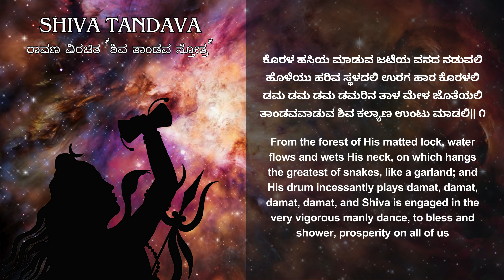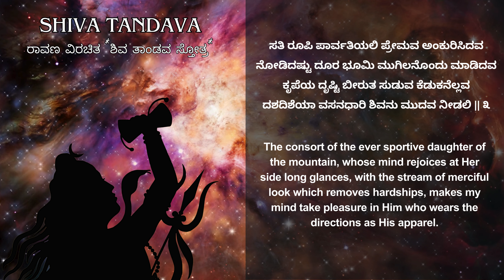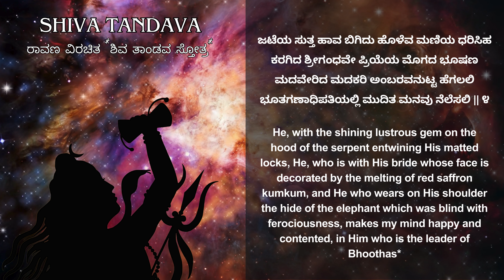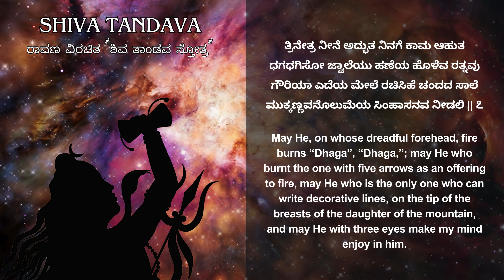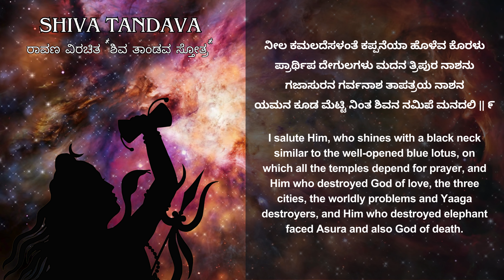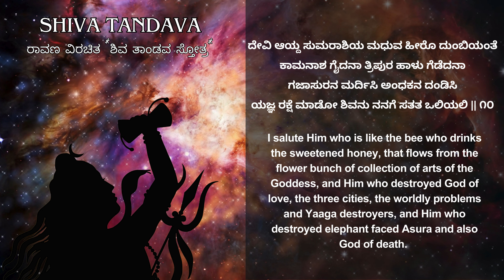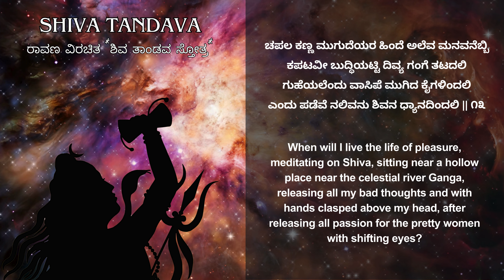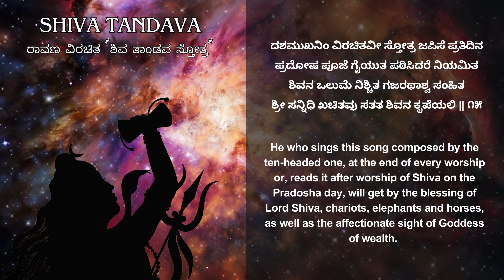Shiva Tandava Stotra | Kannada Version | ರಾವಣ ವಿರಚಿತ *ಶಿವ ತಾಂಡವ ಸ್ತೋತ್ರ* ಕನ್ನಡ (Guru Poornadwaithi)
Shiva Tandava Stotra composed by Ravana - (Original in Samskritam Translated to Kannada)

Transcreation Concept, Lyrics and Guidance:
Shri Gurumitra Poornadwaithi
Founder - Rishitribe
ಪರಿಕಲ್ಪನೆ, ಸಾಹಿತ್ಯ ಹಾಗೂ ಮಾರ್ಗದರ್ಶನ
ಶ್ರೀ ಗುರುಮಿತ್ರ ಪೂರ್ಣಾದ್ವೈತಿ
ಸ್ಥಾಪಕರು - ರಿಷಿಟ್ರೈಬ್

Samskritam to Kannada Translation and editing
Smt. Indira Udupa
ಸಂಸ್ಕೃತ - ಕನ್ನಡ ಅನುವಾದ ಹಾಗೂ ಎಡಿಟಿಂಗ್
ಶ್ರೀಮತಿ ಇಂದಿರಾ ಉಡುಪ

Singers
Rahul K Ravindran & Priyanka Udupa
ಗಾಯನ
ರಾಹುಲ್ ಕೆ ರವೀಂದ್ರನ್ ಹಗೂ ಪ್ರಿಯಂಕ ಉಡುಪ

Programming & Mix Master
Manasa Holla
ಪ್ರೋಗ್ರಾಮ್ಮಿಂಗ್ ಹಾಗೂ ಮಿಕ್ಸ್ ಮಾಸ್ಟರ್
ಮಾನಸ ಹೊಳ್ಳ

Video Editing
Sumedha
ವಿಡಿಯೋ ಎಡಿಟಿಂಗ್
ಸುಮೇಧಾ